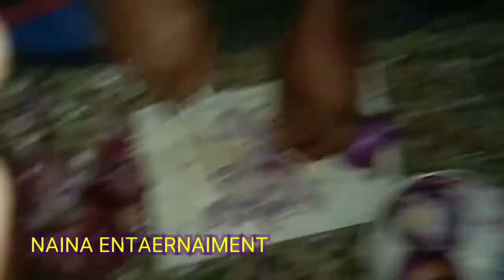masala dosa recipe in tamil/how to make masala dosa